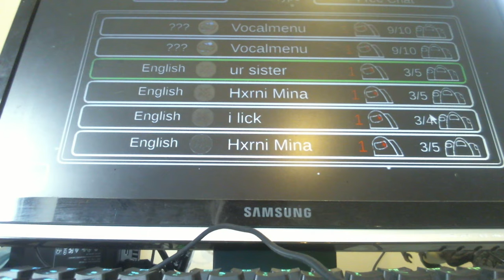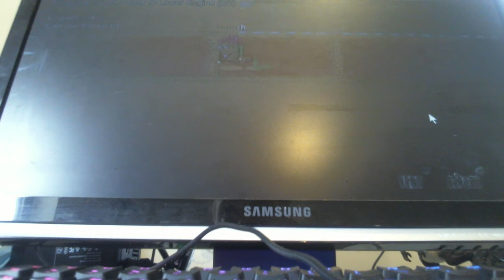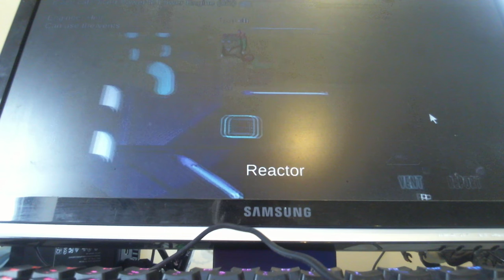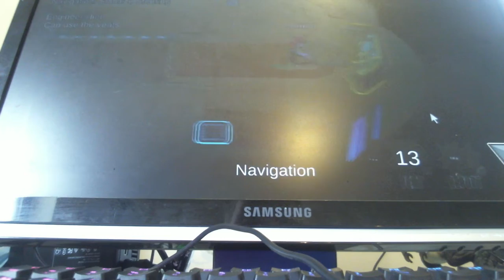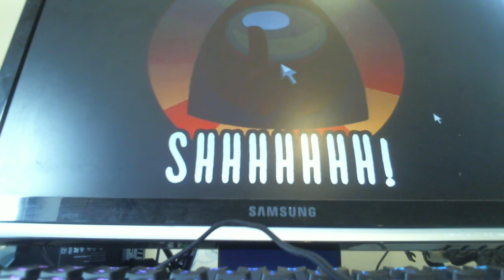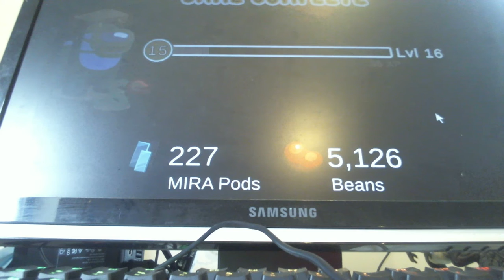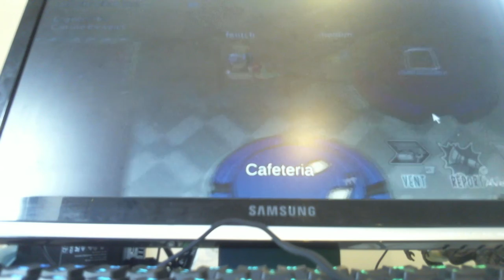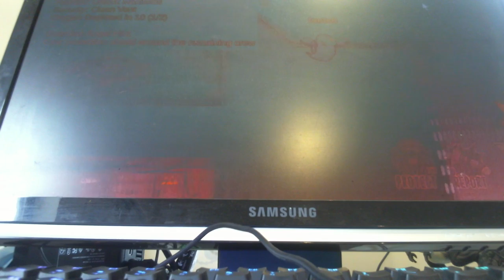among us vid 1